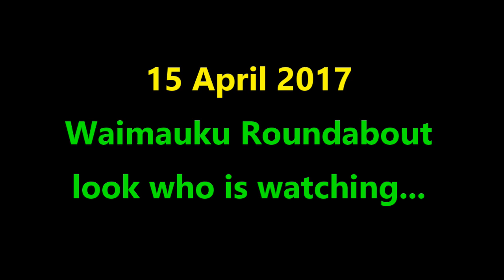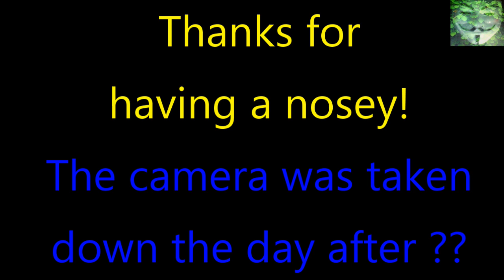Out and About - 15 April 2017 - Waimauku Camera Spotted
Just something i noticed, it was only around for about a week or so then vanished the day after i filmed it.